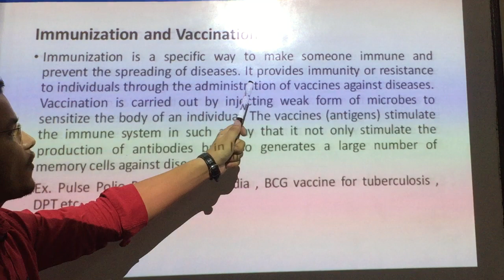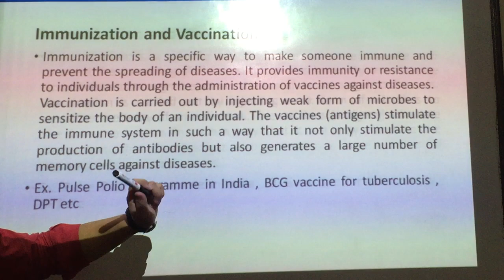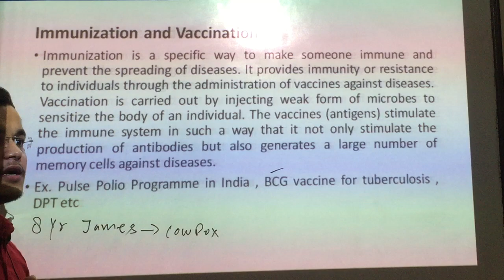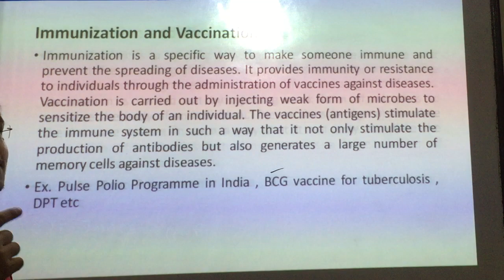Class 9 th science why do we fall ill ? Video -7